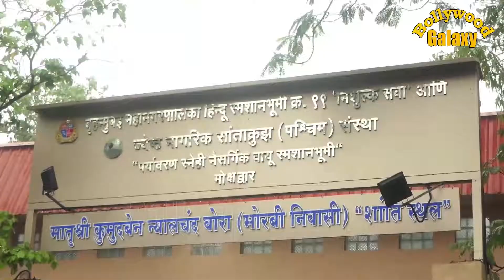Superstar Shashi Kapoor Last Rites Performed